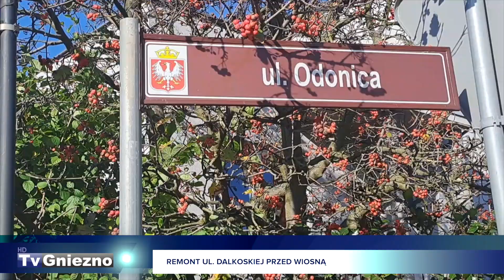Remont ul. Dalkoskiej przed wiosną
Ulicę Dalkoską czeka wkrótce kolejny remont. Niebawem ruszą prace przy chodniku na wysokości od ulicy Piotrowskiego do Odonica, po nich natomiast będzie kładziona nowa jezdnia. Starostwo Powiatowe w Gnieźnie może sobie pozwolić na tę inwestycję dzięki oszczędności na innych remontach drogowych.